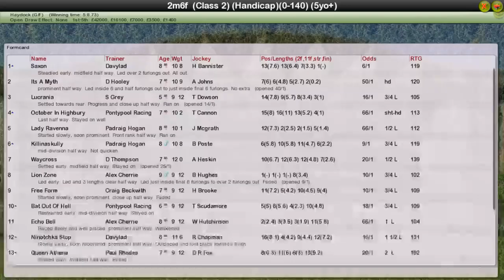NH WK11 R27 Betfair Handicap Chase Final